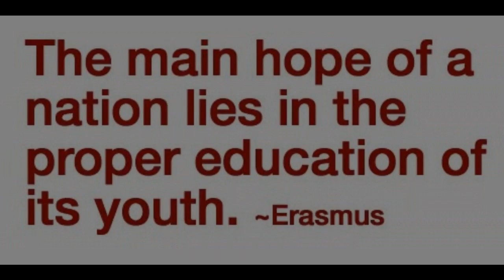Inspiring Teachers How teachers inspire learners Quality IT Education for Change Bootcamp Nepal